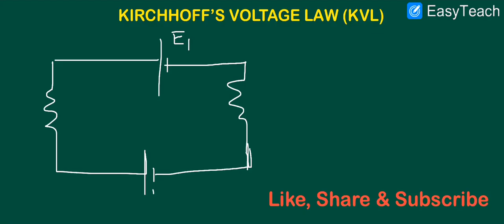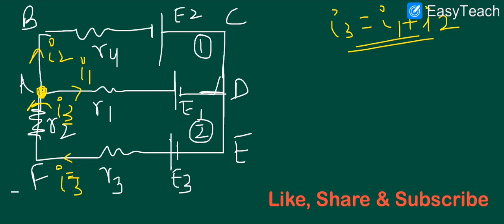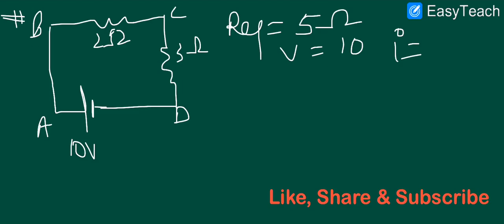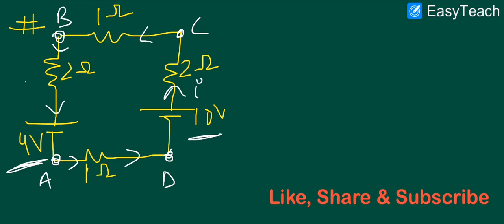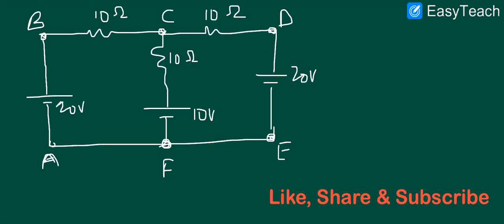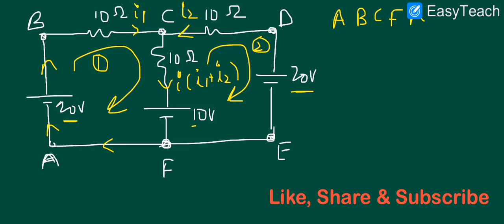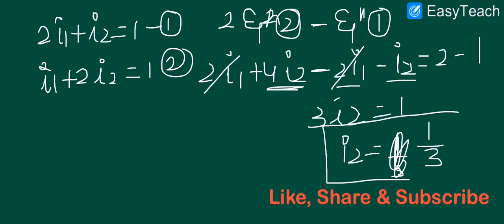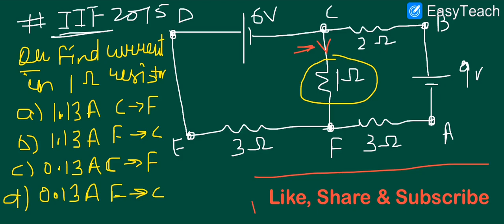Part-12 Kirchhoff’s Voltage Law, Physics Class (10th&12th) BOARDS+COMPETITIVE By: Konark Singhal Sir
This video contains the content about Kirchhoff’s Voltage Law which is an integrated topic of Current Electricity for Class 10th and 12th for BOARD EXAM AND COMPETITIVE EXAMS like NTSE, JEE, NEET etc.
If you like the content then please do like, share and subscribe the channel and don’t forget to press the bell 🔔 icon so that you will get all the notifications of upcoming new videos.